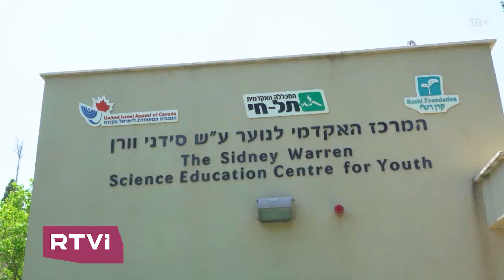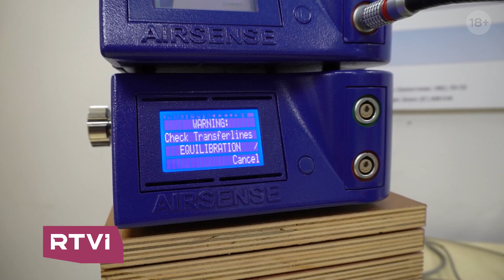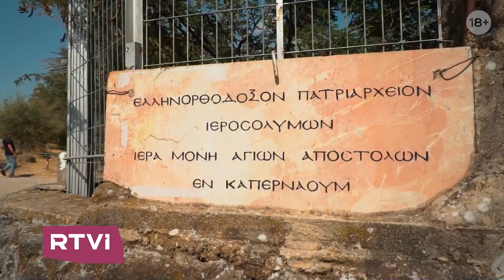Женщины-воины, святыни озера Кинерет и пища будущего // Прогулки по Израилю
В этом выпуске «Прогулок по Израилю» мы посмотрели христианские святыни в окрестностях озера Кинерет, узнали, как ученые создают вегетарианские мясо и рыбу в пробирке, и поговорили с майором запаса Анной Уколовой о том, как призываются и проходят службу в армии израильские девушки.

00:00 «Прогулки по Израилю»
01:40 Пищевые технологии в Израиле
08:25 Интервью с майором запаса Анной Уколковой
20:30 Поездка к озеру Кинерет